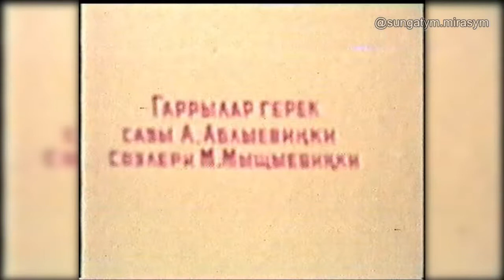Annaberdi Atdanow-Garrylar gerek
Agza bolmagy unutmaň!
Halypa we döwürdeş sungat işgärleriň
çeken zähmetlerini size ýetirmek -Maksadymyz.
Kanalymyzy goldaň dostlar...